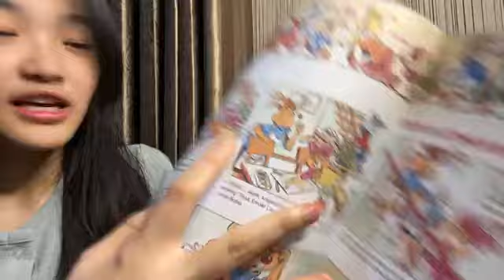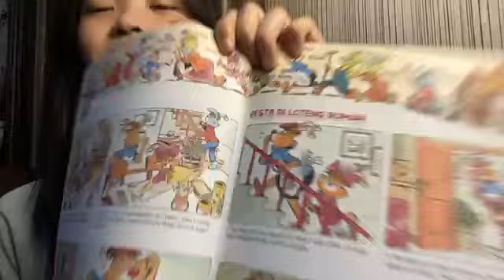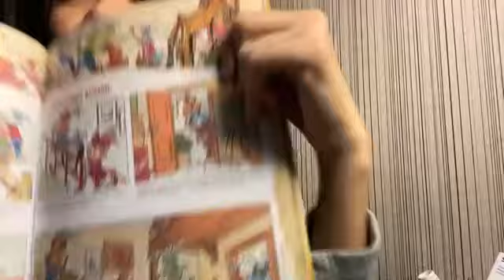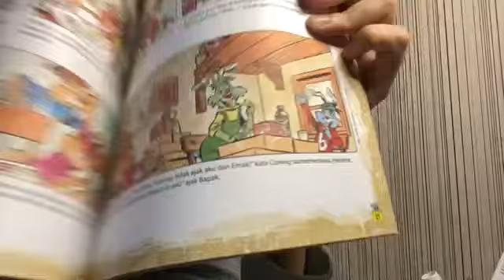Live SHOWROOM Erine JKT48, 5 Oktober 2024, 21.19 WIB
Replay Live SHOWROOM Erine JKT48 (Catherina Vallencia) • Sabtu, 5 Oktober 2024, pukul 21.19 WIB.

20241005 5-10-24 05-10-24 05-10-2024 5/10/24 05/10/24 05/10/2024